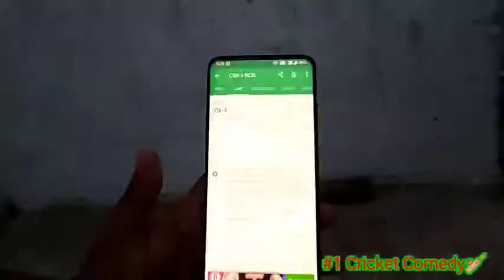# 1 Street Cricket comedy Video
First Cricket Comedy Video With Friends..